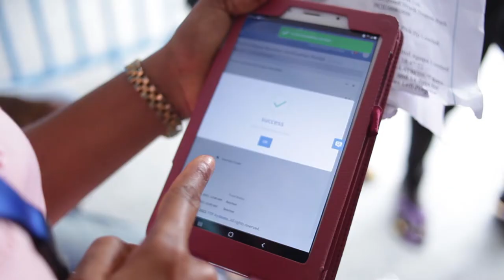DOCUMENTARY - TRUCKS TRANSIT PARKS LTD.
In 12 months of operation, Trucks Transit Parks has made great strides in the scheduling and movement of port-bound trucks through the Eto electronic call-up system. The achievements are highlighted in this video.